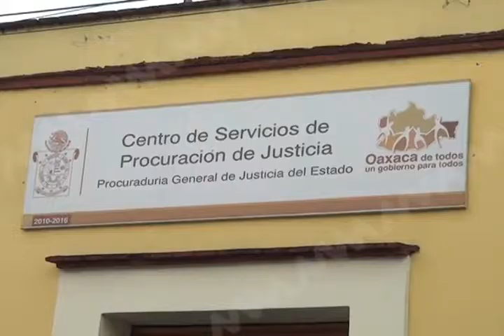Podría ascender a 100 mil el número de oaxaqueños defraudados por cajas de ahorro.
El número de ciudadanos oaxaqueños defraudados por cajas de ahorro podría llegar a 100 mil, reconoció la titular de la Secretaría de Desarrollo Social y Humano (Sedesoh), Aida Fabiola Valencia Ramírez.